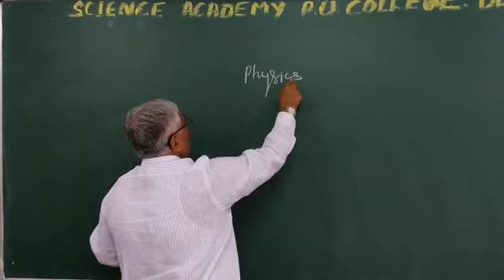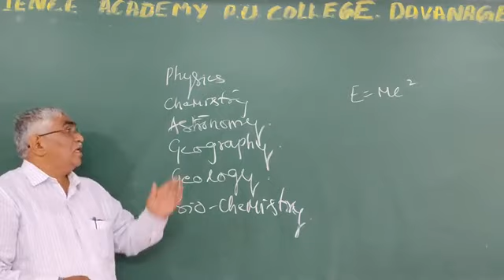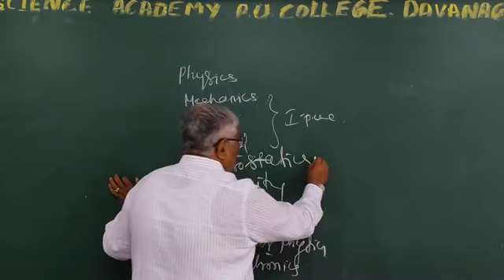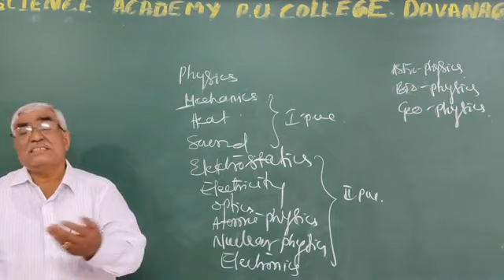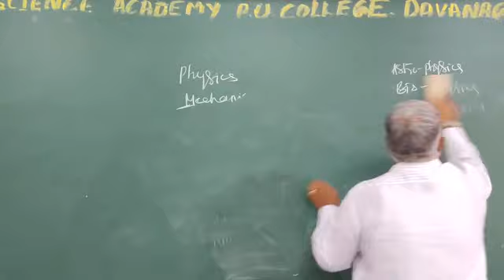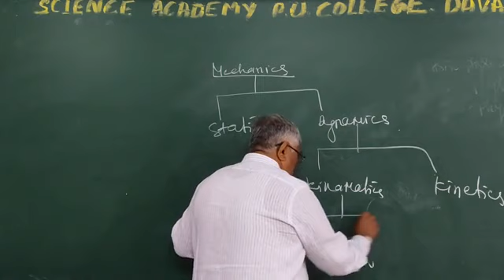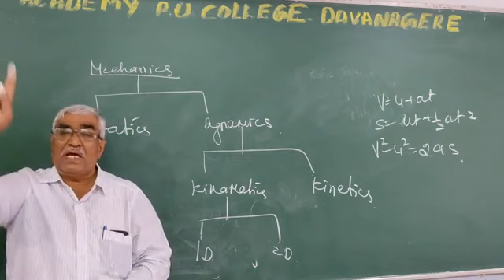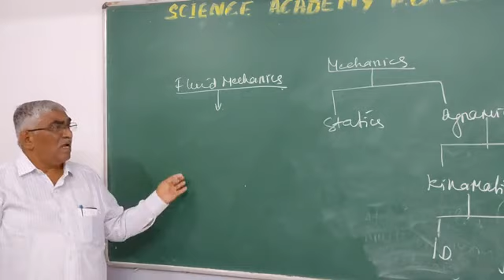I PU physics bridge class 1